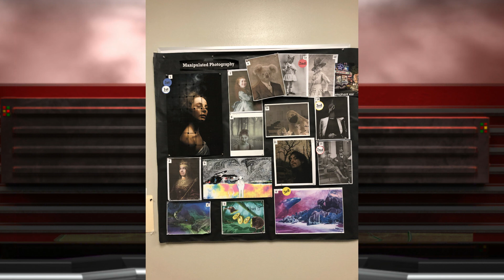Ram News 2 10 22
Good Morning Riverview, my name is Michael Flick, and this is Ram News

Today’s trivia question is, Which NFL team holds the record for the most Super Bowl appearances?

On today's date, February 10th in 1879, The electric arc light was used for the first time.

Today for Black History Month, we honor Fredrick Douglass. Douglass was a formerly enslaved man who became a prominent activist, author and public speaker. He became a leader in the abolitionist movement, which sought to end the practice of slavery, before and during the Civil War. After that conflict and the Emancipation Proclamation of 1862, he continued to push for equality and human rights until his death in 1895.

The time for buying Rose-Grams is running out. They are being sold today and tomorrow in the breezeway. They are $5 each and will be distributed to students on Monday the 14th. If you are purchasing a rose gram for someone, please make sure you know the person’s first period room number and teacher, and their lunch period.

The Riverview Softball team has a fancloth shop open with some RHS gear available for order. If you ever wanted to order some of the most comfortable sportswear and everyday apparel while showing your Riverview pride, now’s your chance! Go on to the softball fancloth page and get your merchandise while still available. The link will be in the YouTube description.

The rhs Commercial Art department TEACHER Ellen Millar hosted a local art show last week.
College professors, William Merritt from Ringling and Sue Wyar from SCF,
were present to speak and judge the show.

The judges selected the following students as winners…

In Manipulated Photography

1st – Basket weave by Taylor

2nd- Cat Girl by Samantha

3rd- Whale in Space by Artem

In Graphic Design

1st – Ram Horn- By Mimi

2nd- Let us participate by Veronika

In Digital drawing

1st – Bunny in hat by Veronika

2nd- Bunny by Mimi Grace

3rd- Leopard – by Layla

If you are interested in creating digital graphic art, be sure to register for Ms. Ellen Millar’s  Digital Design class for next school year.

Today’s trivia question was, Which NFL team holds the record for the most Super Bowl appearances? and the answer is The New England Patriots with 11 super bowl appearances to their organization.